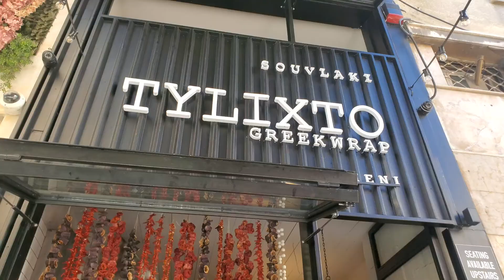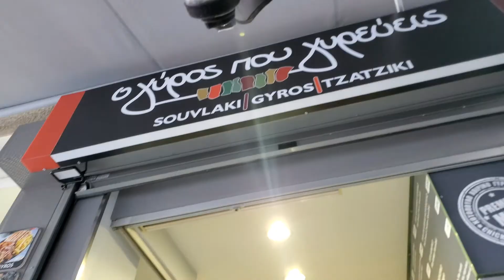The Gyros Review - Athens Greece Part 2